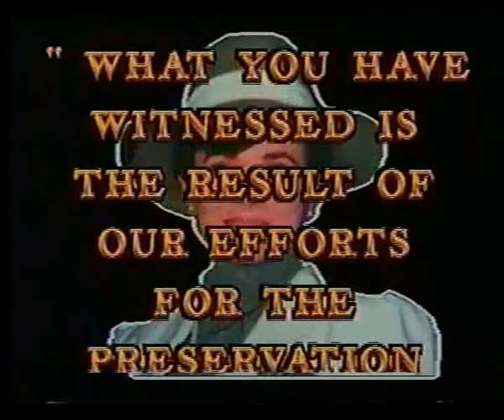Presentation of Cantorial Mission to Russian and Hungary. June 1989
June 1989. Tel-Aviv presentation of a Cantorial Mission to Russia and Hungary.

Cantors:
M. Stern
D. Bagley
A. Braun
L. Danto
P. Rabinovicz

Accompanied by:
Maestro D. Gildar